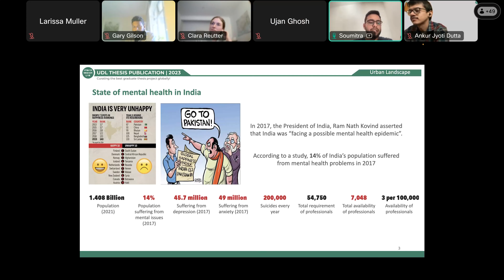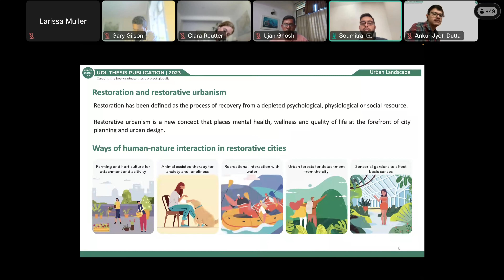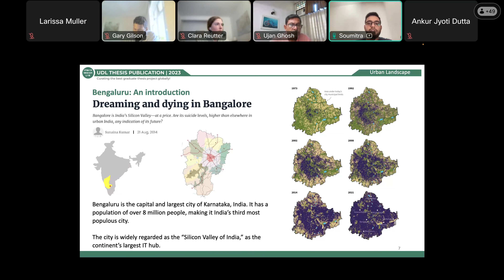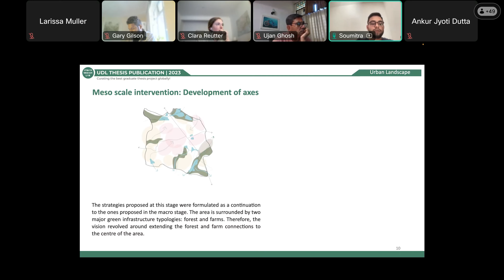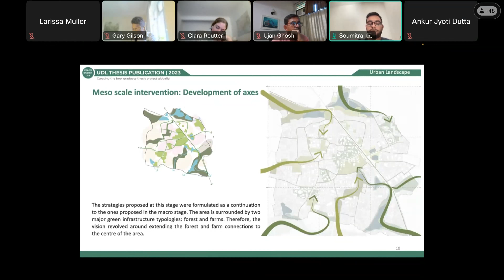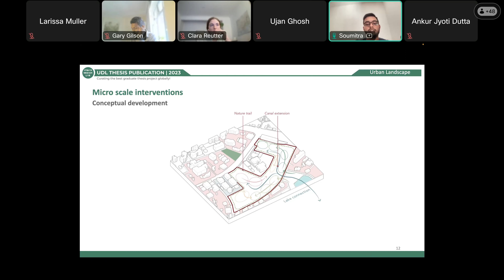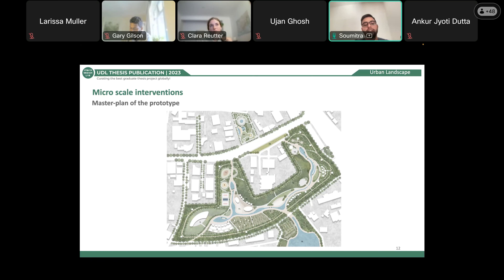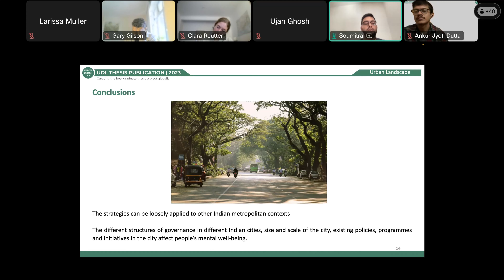Nature to Nurture: Exploring the role of nature in boosting people's mental health in Bengaluru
UDL Thesis Publication Seminar | 2023
Date: August 26-27, 2023

Brief Description about the Seminar:
The Urban Design Lab Thesis Publication Seminar, which took place on August 26th and 27th, 2023, was an extraordinary platform where the brightest minds in urban design, landscape architecture, and planning converged. This annual event offered both post-graduate and under-graduate students a unique opportunity to present their cutting-edge thesis projects, showcasing their remarkable designs and research that had the potential to reshape our urban environments.

The seminar served as a nexus for the exchange of novel ideas, where academic rigor and innovative creativity merged seamlessly. Through this event, the Urban Design Lab aimed to foster collaboration, nurture inspiration, and contribute to the advancement of urban design on a global scale. Attendees gained invaluable insights into emerging design trends and research directions, making the seminar a must-attend event for academics, professionals, and enthusiasts alike.

Key Highlights:

Diverse Thesis Showcase: The seminar featured a curated selection of 37 outstanding thesis projects completed by both under-graduate and post-graduate students. These projects encompassed a wide array of urban design, landscape architecture, architecture, and planning topics, highlighting the breadth and depth of the field.

Global Design Trends: Attendees were privy to the latest global design trends and research breakthroughs, as these innovative projects spanned various geographical contexts. The seminar served as a conduit for the dissemination of diverse design philosophies and practices from around the world.

Scholarly Insights: Participants engaged with thought-provoking discussions and presentations that delved into the academic underpinnings of each thesis. They learned about the research methodologies, theoretical frameworks, and practical implications that informed these visionary designs.

Seminar Proceedings Book: The culmination of this event was the official publication, which compiled all the featured thesis projects into a comprehensive book. This book, assigned an International Standard Book Number (ISBN), stood as a testament to the seminar's intellectual contributions and served as a reference for scholars and practitioners worldwide.

- Join us on Instagram for additional insights and updates.
- Explore our website for more in-depth content and resources.